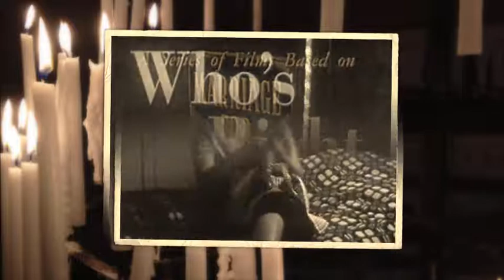Retrolectro Docu XLIX (Funkanizer - Gone Baby : Electro Blues Rmx)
"Breaking Blues" from DJ Eliazars great collection presenting a.o. DJ Funkanizer.
The "Gone Baby Blues" is might correspond to a vintage story about couples separating.
Enjoy the nostalgic lessons,
VJ Retrolectro
More on the music and the artists: